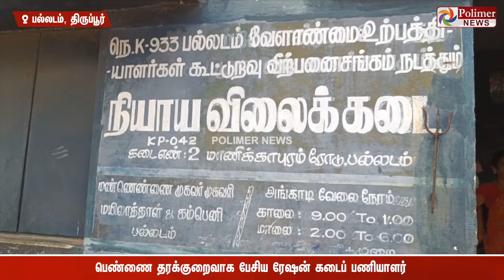பெண்ணை தரக்குறைவாக பேசிய ரேஷன் கடைக்காரர்! கொந்தளித்த பொதுமக்கள்..திருப்பூரில் பரபரப்பு சம்பவம்..!